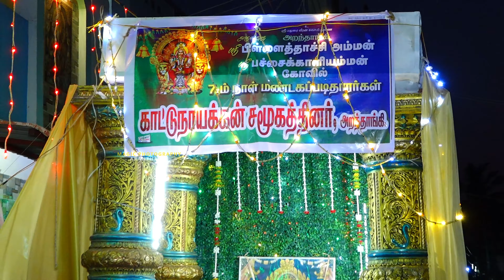ARANTHANGI SRI PILLAITHATCHI, PACHAIKALIYAMMAN KOVIL THIRUVIZHA HIGHLIGHT | MAGIC STUDIO ARANTHANGI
Sri pillathachi amman Sri pachaikaliyamman Kovil thiruvizha

sripillaithatchiyamman Thiruvizha
sripachaikaliyamman Thiruvizha
aranthangi Thiruvizha function
tamil thiruvila highlights
magic studio aranthangi